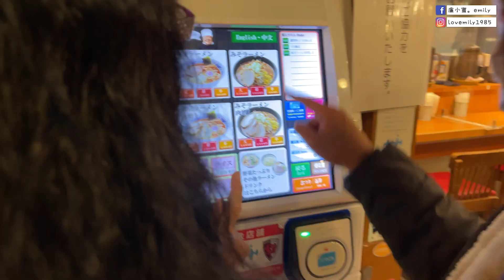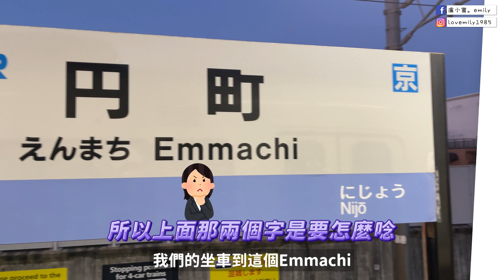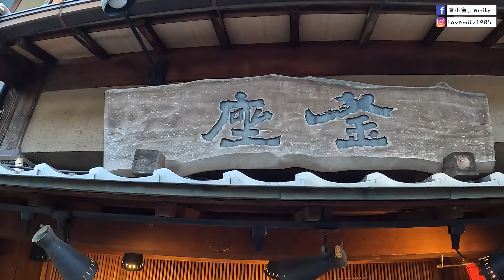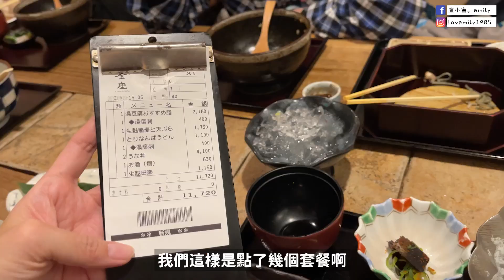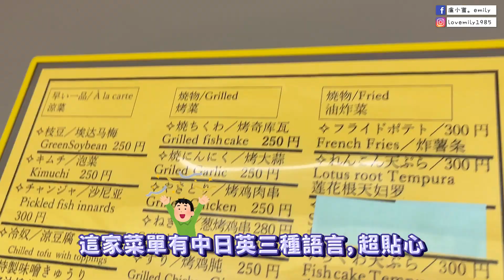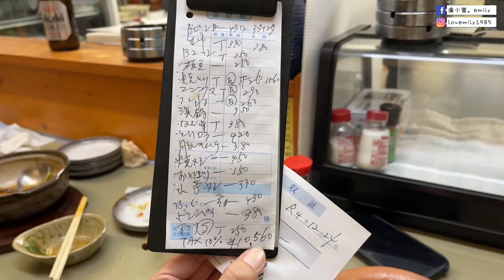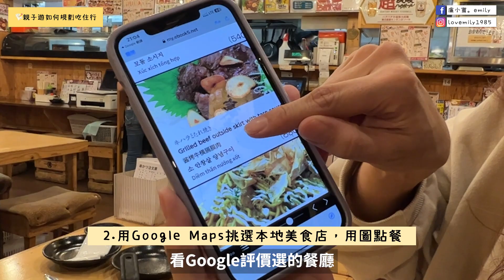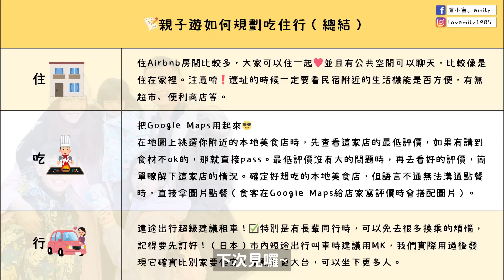【日本親子自由行】根本保姆級攻略，你一定會用到！最適合大家庭親子遊的住宿方式+狂吃道地美食不踩雷+方便又省錢出行就選它｜盧小蜜。emily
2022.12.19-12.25《疫情後。第一次全家出國》
這篇是京都吃吃喝喝！
因為想說只有在大阪很無聊，就安排了個京都
但影片整理完，發現我們根本都在吃啊XXXD是美食節目嗎(笑翻)
影片後面會跟大家分享我們怎麼規劃親子旅遊吃住行唷
還有附上實用資訊連結，影片中開箱的airbnb房源連結也在底下

00:00大阪前往京都
00:41抵達京都車站
01:32午餐來吃拉麵小路
02:02車站的這家甜點很好吃
02:09京都Airbnb開箱來囉
03:58前往清水寺觀光
07:08去二年坂吃午餐
08:31高台寺蜻蜓點水之旅（依舊沒看到）
09:07再來喝個法式咖啡
09:33晚餐回民宿附近吃道地鐵板燒
10:40大阪這間居酒屋也好好吃
11:25親子遊如何規劃吃住行

👇🏻👇🏻👇🏻 京都旅行地點Google Map指引 👇🏻👇🏻👇🏻

(影片出現的東西不定時都會在社團上架唷！)